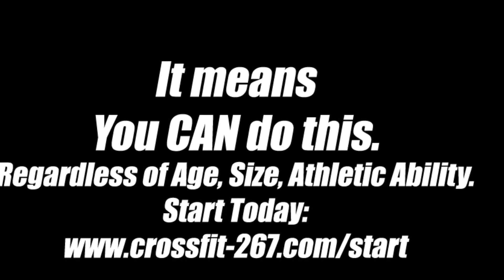CrossFit Universal Scalability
It's for everyone!